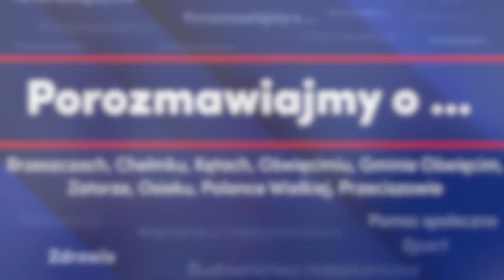Porozmawiajmy o diecie i wiedzy na wagę naszego zdrowia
W „Porozmawiajmy.O” gościmy dr inż. Annę Kościej, kierownika Zakładu Dietetyki w Małopolskiej Uczelni Państwowej im. rtm. Witolda Pileckiego w Oświęcimiu. W programie uczestniczy także dr Jakub Przewoźnik, absolwent pierwszego rocznika oświęcimskiej uczelni. Program prowadzi Paweł Plinta, prezes stowarzyszenia Instytut Spraw Obywatelskich „Nowy Oświęcim”.

W Oświęcimiu uruchamiane są właśnie - pierwsze w Polsce - studia podyplomowe z zakresu dietetyki onkologicznej i prehabilitacji. - Studia te mają na celu poszerzenie kompetencji pracowników ochrony zdrowia w zakresie opieki nad pacjentami onkologicznymi - mówi dr Anna Kościej.

Oświęcimska uczelnia jest naszym lokalnym skarbem. - Jej rozwój i rodzące się tu innowacje, to także recepta na wiele oświęcimskich problemów - mówi Paweł Plinta.
- Jako społecznicy i oświęcimscy radni uważamy, że omawiana dziś tematyka jest współcześnie bardzo ważna, także dla mieszkańców naszego miasta i okolic. Z uwagą słuchamy tego, co ma nam do powiedzenia pani dr inż. Anna Kościej - komentuje Jakub Przewoźnik. - Dziękujemy pani Annie za przyjęcie zaproszenia i zaproponowanie tematu tego odcinka „Porozmawiajmy.O” – dodaje Przewoźnik.

Nasz gość wyjaśnia skąd wziął się pomysł na uruchomienie w Oświęcimiu podyplomowego kierunku „Dietetyka onkologiczna i podstawy prehabilitacji”. Zmiany wymusza rzeczywistość. Zastanawiamy się dlaczego pacjentów onkologicznych ciągle przybywa, bo te ostatnie dekady, niestety, przynoszą znaczący wzrost liczby pacjentów u których rozpoznawana jest choroba nowotworowa. To jest właśnie ten decydujący impuls do uruchomienia studiów. Odpowiednia dieta jest natomiast jednym z pierwszych kroków na ścieżce powrotu do zdrowia. Pacjent z chorobą nowotworową musi być dobrze odżywiony, aby miał siłę walczyć z chorobą. A co oznacza termin prehabilitacja?

- W skrócie, to kompleksowe, wielokierunkowe przygotowanie pacjenta do leczenia onkologicznego, które ma na celu doprowadzenie pacjenta do jak najlepszego stanu zdrowia przed planowaną, najczęściej długotrwałą i złożoną terapią onkologiczną - mówi dr inż. Anna Kościej.
Dla kogo są te studia podyplomowe? - Zaproponowane przez oświęcimską uczelnię studia skierowane są głównie do absolwentów kierunków medycznych. Do podjęcia studiów zachęcamy dietetyków, lekarzy, pielęgniarki, fizjoterapeutów, psychologów, farmaceutów, ratowników medycznych - mówi dr inż. Anna Kościej. Chodzi tutaj głównie o pogłębienie zdobytej już wcześniej wiedzy medycznej.

 - Cieszę się, że Małopolska Uczelnia Państwowa w Oświęcimiu poszerza edukacyjną ofertę, poszerza się o nowych ludzi i stale też dopasowuje wachlarz propozycji do rynkowych i społecznych realiów. To z pewnością zwiększa możliwości i praktyczne umiejętności studentów - mówi Paweł Plinta. - Cieszę się też bardzo, że proponowane obecnie kierunki studiów mają charakter praktyczny, bo dobry zawód jest na wagę złota - dodaje Plinta.

Pytamy również naszego gościa o ocenę przyszłości takich ośrodków akademickich jak nasz w Oświęcimiu. - Dr Anna Kościej opowiada o tym, co wyróżnia studiowanie w tym miejscu, na tle innych, dużych ośrodków. Rozmawiamy o sposobie kształcenia i obecnym wyposażeniu uczelni. Oświęcim i nasza uczelnia naprawdę ma tu swoje mocne strony – zaznacza Jakub Przewoźnik.
Korzystając z obecności świetnego specjalisty, próbujemy też odpowiedzieć na ważne pytanie, jak powinna wyglądać właściwa i zdrowa dieta...

Serdecznie zapraszamy do „Porozmawiajmy.O”. Czekamy na Wasze tematy i propozycje. Zachęcamy do współpracy wszystkich, którzy chcą rozmawiać i działać na rzecz poprawiania naszej lokalnej rzeczywistości.

Zapraszamy do udziału we wspólnej obywatelskiej dyskusji!